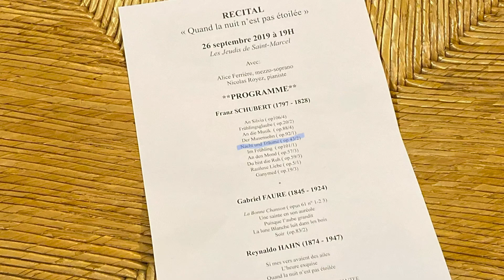Schubert-" Nacht und Träume"- Alice Ferrière, mezzo-soprano & Nicolas Royez, piano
September 2019- Les Jeudis de Saint-Marcel-
Recital- live excerpt

with:
Alice Ferrière, mezzo-soprano
Nicolas Royez, piano

Son: Etienne Collard
Vidéo: Vincent Ho-Sune